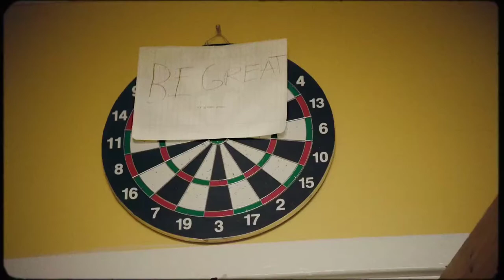Nike Mercurial dream speed 3